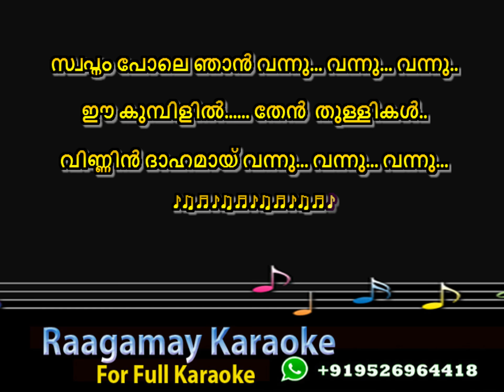Ee Kaikalil Karaoke Music Mojo - Gayatri & The Seventh Note